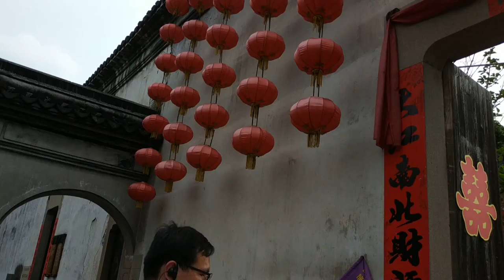幸福江南5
江南五日遊是沿著京杭大運河的著名景點遊玩其城鎮為浙江杭州、南潯古鎮、江蘇無錫、蘇州、嘉興及上海
5/17-5/21/2018
AS Travel